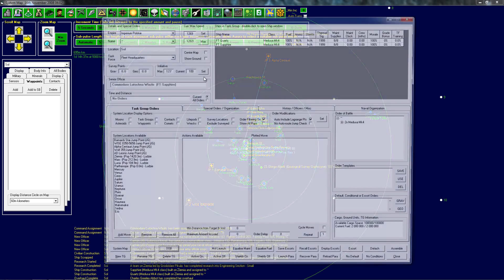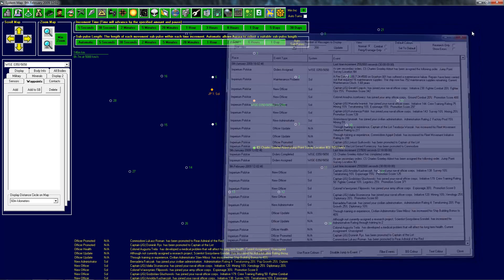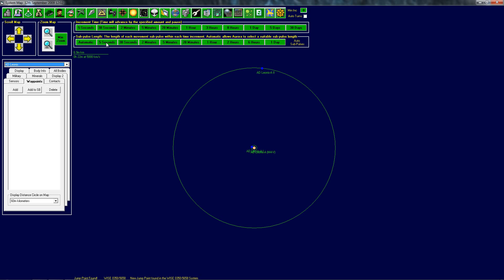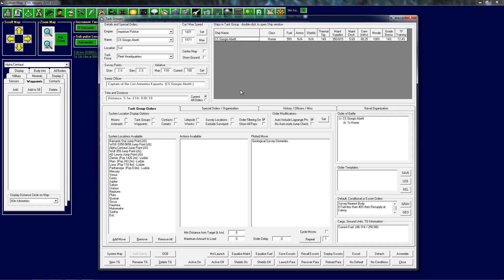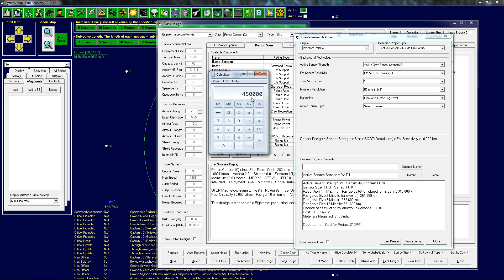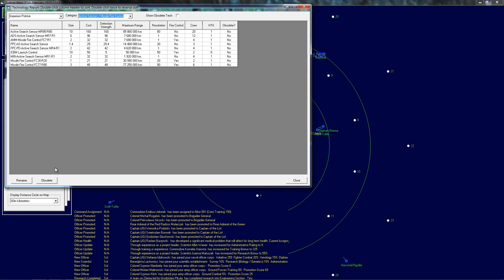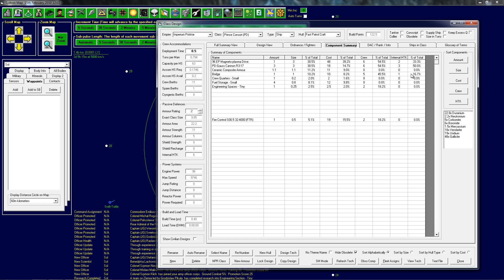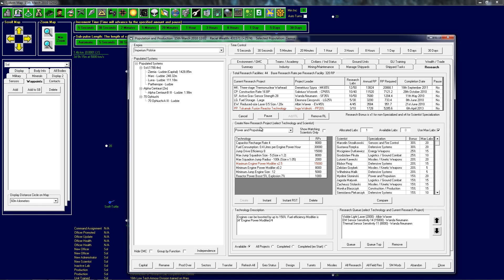Zagrajmy w Aurora 4x: 28 - Imperium Polskie 1956 - Rozwój II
Aurora 4x jest darmowa grą strategiczną w realiach kosmicznych rozwijaną hobbystycznie przez jednego człowieka -  Steve Walmsley'a. Zarządzamy jednym lub kilkoma imperium kontrolując od pojedynczych systemów uzbrojenia okrętów, przez potężne formacje flot po badania, światy i gospodarki sektorów.

 Jeśli chcecie samemu wyszukać grę za pomocą google sugeruje użyć sformułowania "Aurora 4x" z racji częstości używania słowa Aurora i faktu iż gra jest stosunkowo mało znana.

 Muzyka w scenie końcowej została wykonana na potrzeby mojego streamu przez znajomego kryjącego się pod nickiem rVen.